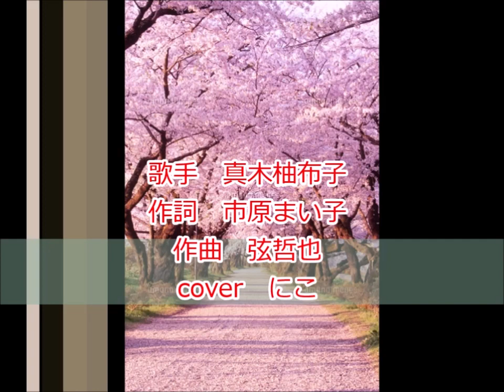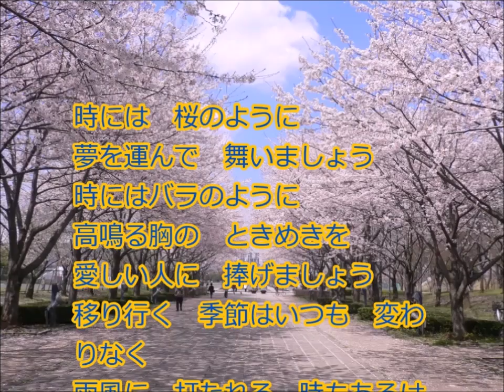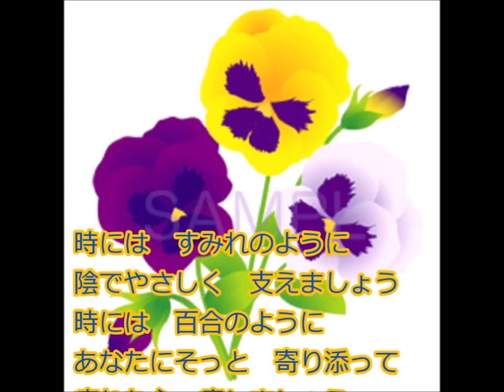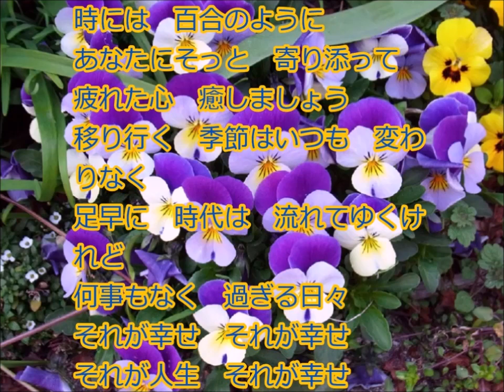[新曲] 時には花のように／真木柚布子 cover にこ 再アップ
2020年4月22日発売。
作詞　市原まい子。
作曲　弦哲也。
メロディーを間違えて歌っている箇所がありました。
歌いなおしてみました。